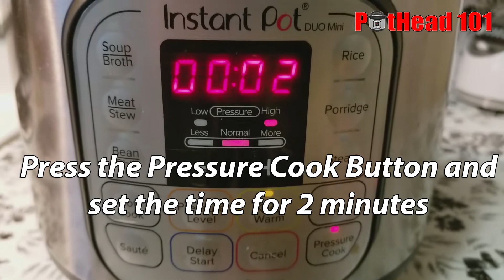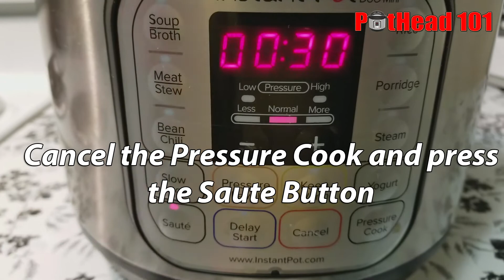Hot and Sour Soup in Instant Pot | Getting Started with Your Instant Pot | Pressure Luck 101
Direction & Ingredients:
Step 1:
Soak the mushrooms
Add hot water and soak for 5 minutes
Add 3 dried fungus
After 5 minutes mushroom is done
Step 2:
In a pot add 3 cups of chicken or vegetable stock
Add ½ cup sliced carrot
Add ½ cup sliced red bell pepper
Add ½ cup bamboo shoot
Add mushroom and fungus
1 cup heavy cream
Add 1 tbsp sesame oil
Add 1 tbsp vinegar
Add 1 tbsp hot chili sauce
Add 1 tsp white pepper
Add ½ tsp black pepper
Close the lid and turn the knob to sealing position
Press the pressure cook button and set the time for 2 minutes
Release the pressure after 5 minutes of natural release
Cancel the pressure cook and press the sauté button
Add 1 large beaten egg
Add 1 cup tofu
Cook everything for 1 minute